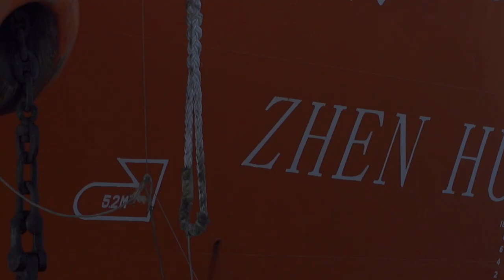Drone video of Port of Oakland's tallest cranes arriving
This is a beautiful video to watch using drone footage. It features the arrival of the tallest container cranes (STS - ship to shore gantry cranes) for the Port of Oakland and the U.S. The cranes first glide under the Golden Gate Bridge and then dramatically slip under the SF-Oakland Bay Bridge on the way to a berth at Oakland International Container Terminal operated by SSA (Stevedoring Services of America). The booms when raised up in the resting position reach more than 400 feet above the wharf. The lift height is 174 feet above the dock. This is an artistic video that's enjoyable to watch for those in the maritime and logistics industries or anyone who loves seeing the spectacular arrival of these engineering marvels that successfully traveled across the Pacific Ocean from China to Oakland, CA. SSA invested more than $30 million dollars for these new cranes that can handle cargo stacked high on the deck of an ultra-large vessel.